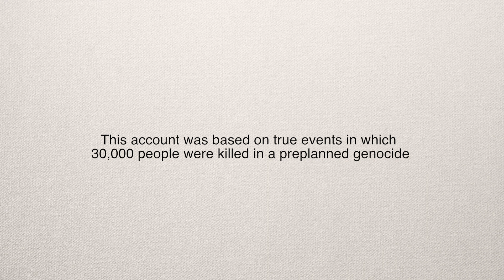November 1984 Sikh Genocide - 6DaysofTerror - nsyf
The 6DaysofTerror is a media campaign utilising both social and physical media to create mass awareness about the November 1984 Genocide in India.The name of the campaign itself educates of the fact that massacres that took place against the Sikh community in India went on for 6 days contrary to popular belief.

The campaign started on the 31st October 2012 and concluded with the releasing of this video, commissioned by the NSYF, on the 7th November 2012.

Slowly with research and initiatives like 6DaysofTerror we can challenge the unfounded allegations and falsehoods circulated in 1984. We thank everyone who supported the campaign, and urge everyone to learn more about a very significant and recent part of Sikh Political History.

Music: "The Long, Long Epitaph (Futurity Suite)" by Tom Fahy (tomfahy.org)